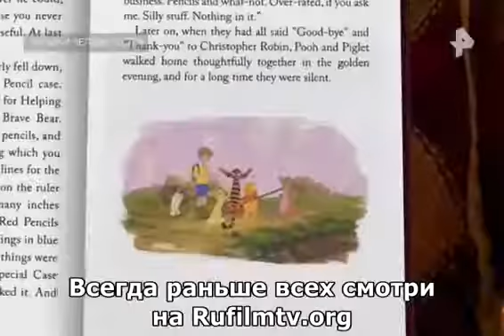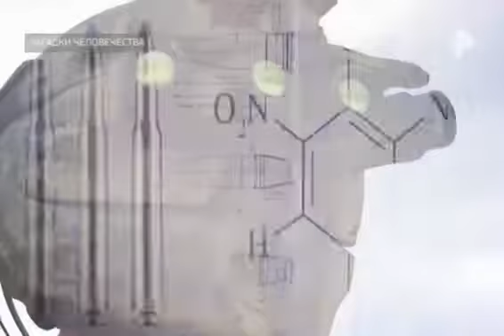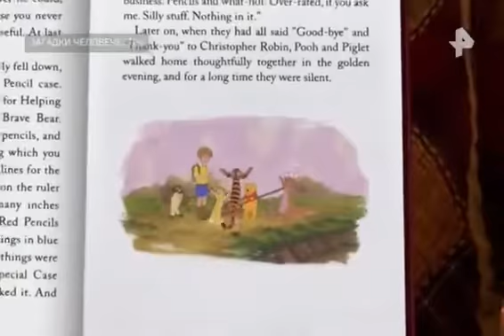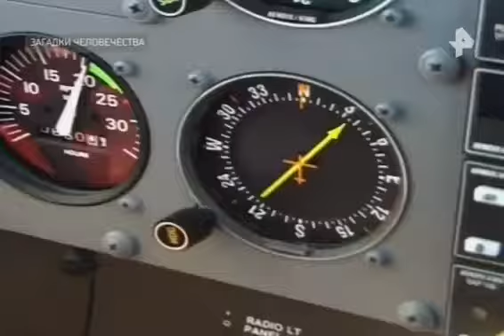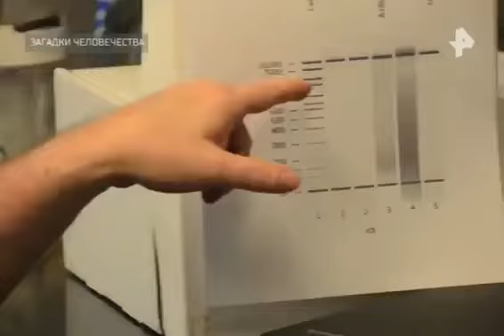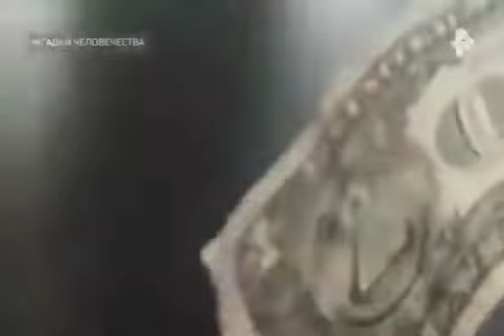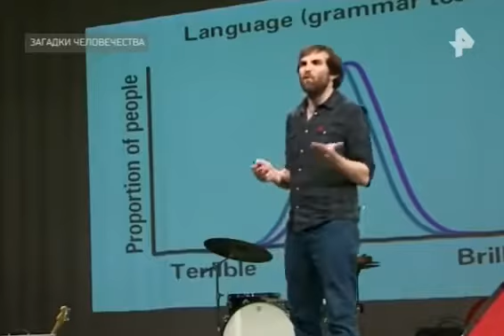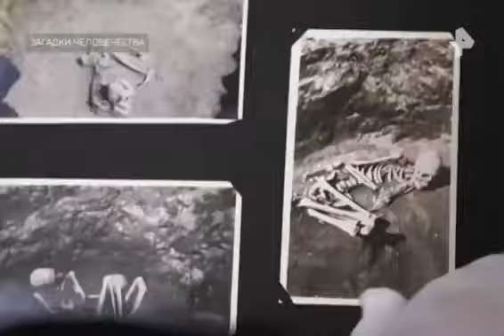Что за неведомые твари живут во льдах Антарктики!! 2018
Неуязвимая защита, российские учёные создадут костюм будущего для солдат, почему он может сделать нашу армию непобедимой? Что за неведомые твари живут во льдах Антарктики, чем они отличаются от известных нам животных, и почему учёные считают их опасными? Магнитные холмы, что это, аномальная зона или оптическая иллюзия, почему считается, что в этих точках законы гравитации теряют свою силу?